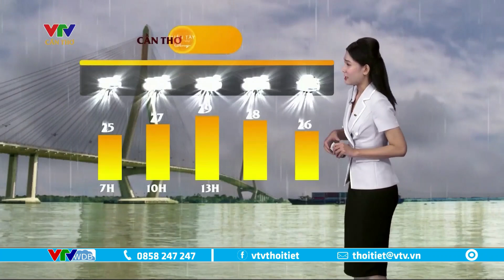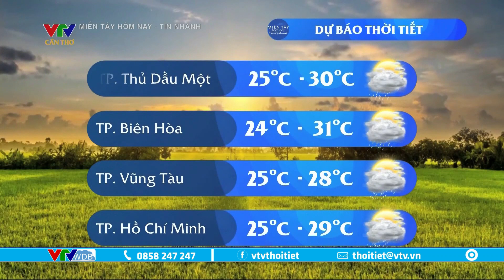Dự báo thời tiết Tây Nam Bộ hôm nay 22/07/2023 | VTVWDB